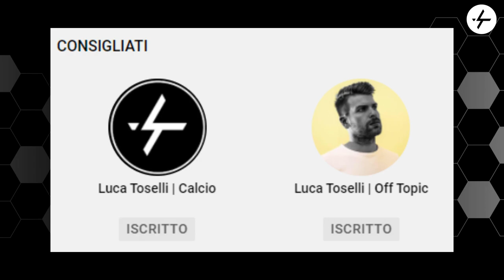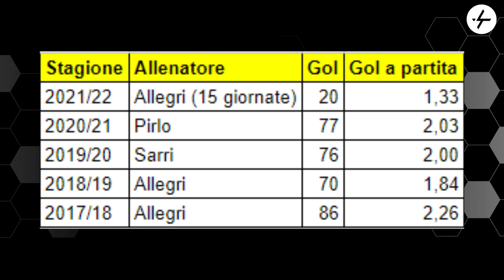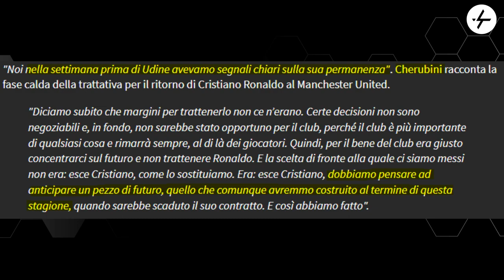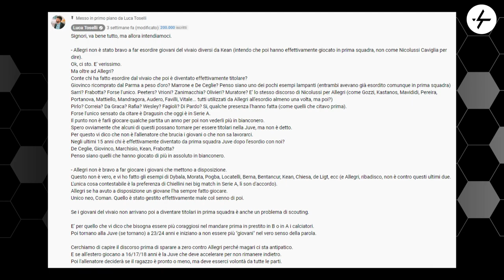Un video IMPORTANTE sul FUTURO della Juventus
Un vero e proprio cortocircuito nel ragionamento della Juventus negli ultimi anni.
In un momento così difficile è necessario fare un bel respiro e ripercorrere tutte le tappe che hanno portato al declino bianconero.
Qual è la strategia per il futuro della Vecchia Signora?
Si parla tanto di giovani, della gestione Allegri e di mancanza di programmazione.
Io aggiungo alla lista un vero e proprio problema legato al vivaio della Juve: nell'ultima decade sono davvero pochi i giocatori valorizzati a Torino o in altre società al top in Italia.
E quando le cose vanno male, il modo migliore per ripartire è proprio guardare al futuro accettando un brutto presente.
Allegri nella conferenza stampa di (ri)presentazione aveva toccato due tasti importantissimi che ad oggi sono veri e propri fallimenti.
Sul canale YouTube è online un'analisi di circa 30 minuti dove, insieme, proviamo a capire gli errori commessi lungo il percorso delle ultime stagioni.

👇🏻 Scarica OneFootball! 📲